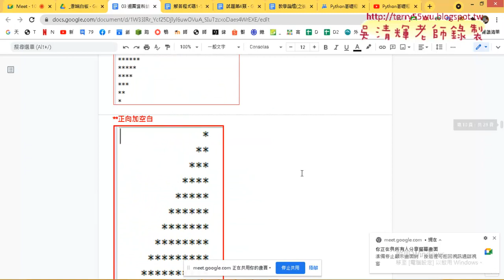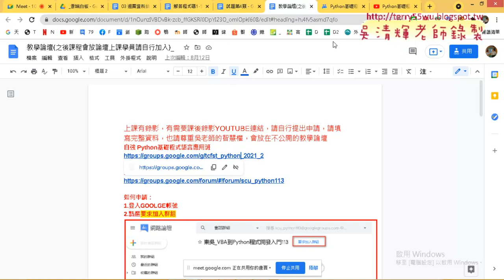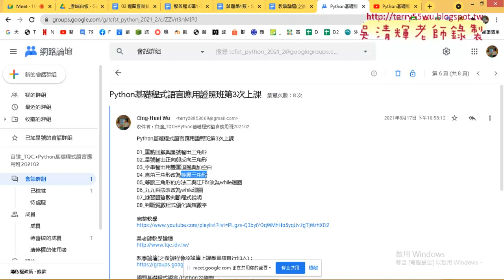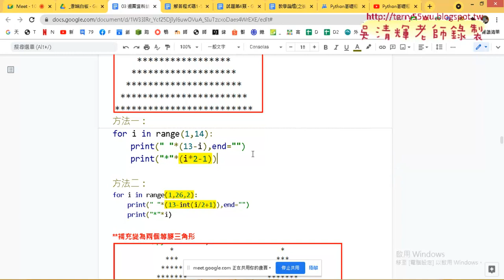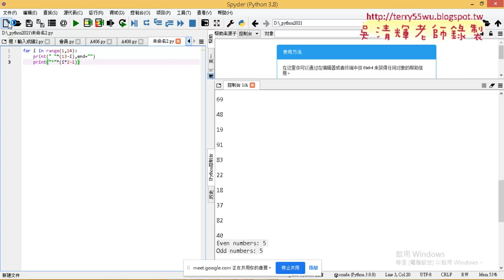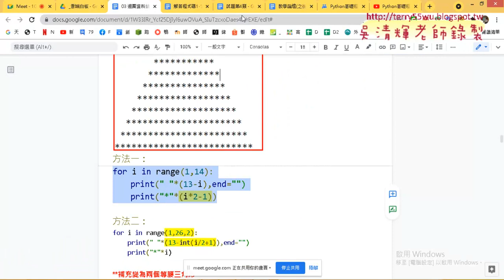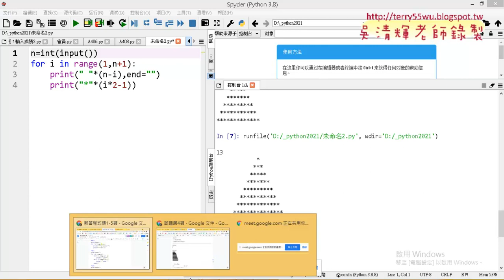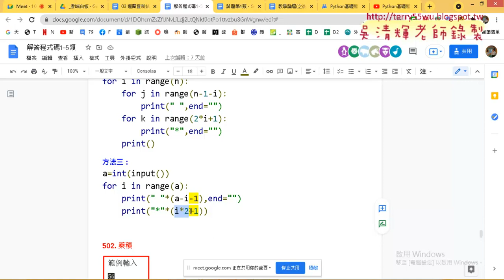04 410繪製等腰三角形解答